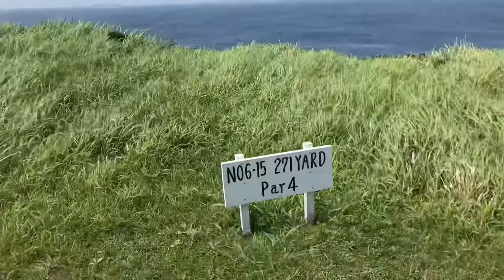五島列島・宇久島のゴルフコース平原ゴルフ場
五島列島の小値賀島と宇久島のゴルフコースを巡る旅

アイルランドの風を感じた宇久島のゴルフコース